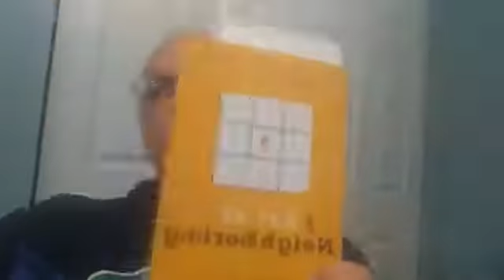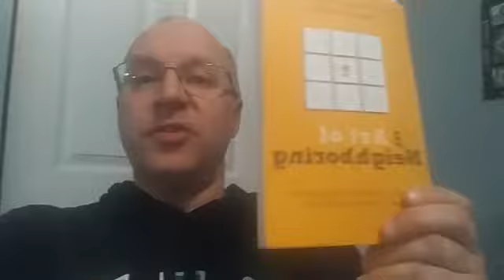2:42 Prayer 4/23: Will you be my neighbor?